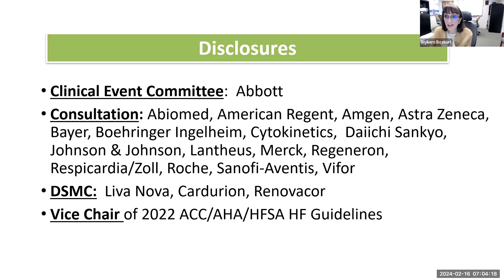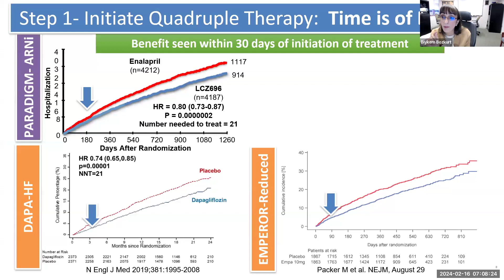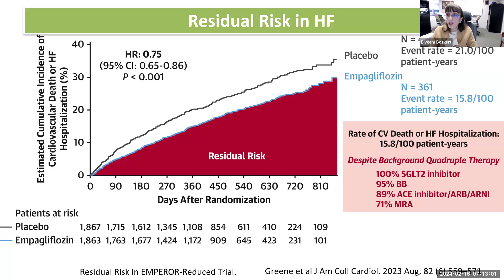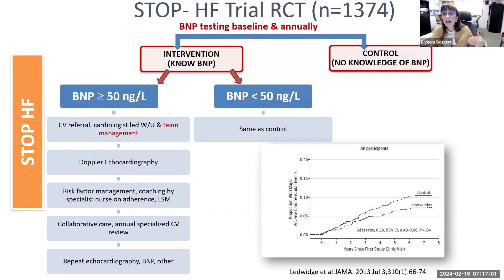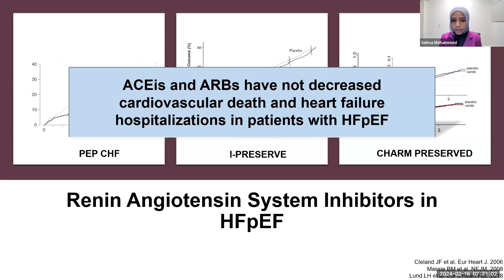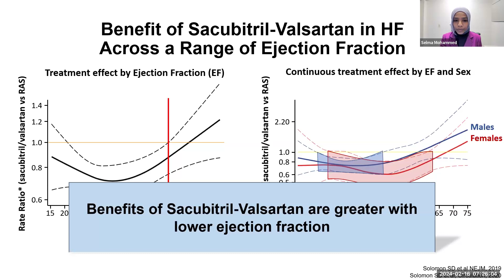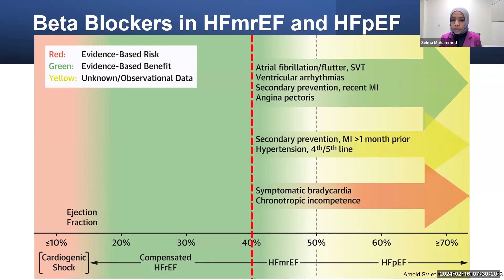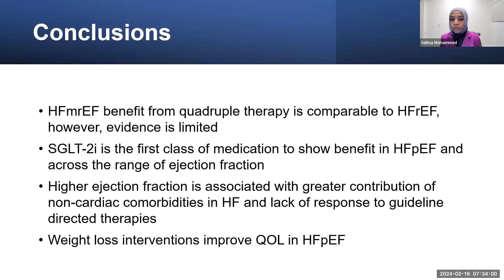Virtual Grand Rounds/Clinical Update: Advancements in Medical Therapy for Heart Failure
Learning Objectives:
Define the key pharmacologic therapies for HFrEH and HFpEF and describe their optimal use in specific patient population
Discuss the barriers and the necessary resources required for successful rapid up-titration of GDMT
Identify how improvement in medical therapy influences patient outcomes, including hospitalizations, re-admissions, and mortality

Speakers:
Biykem Bozkurt, MD, PhD, Professor of Cardiology, Baylor College of Medicine
Selma Mohammed, MBBS, Advanced Heart Failure and Transplant Cardiology, CHI Health

Panelists:
Joseph Rogers, MD, President and Chief Executive Officer, Texas Heart Institute
Jessica Brown, MD, Cardiology and Heart Failure Specialist, Baylor St. Luke's Medical Group Woodlands North Houston Heart Center

Moderator:
Reza Ardehali, MD, Ph.D., FAHA, Professor and Chief of Cardiology, Baylor College of Medicine